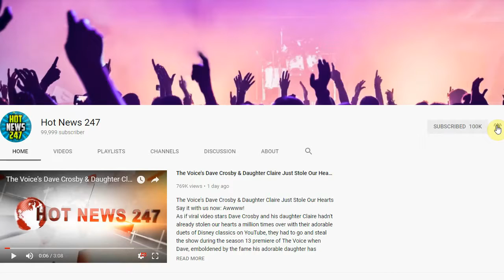Trump, Cohen, Rudy and the $340,000 Question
Earlier this week, Donald Trump's loose-lipped lawyer, Rudy Giuliani, made it clear that the president reimbursed his fixer, Michael Cohen, for the $130,000 Cohen paid to adult film star Stormy Daniels in exchange for her pre-election silence about an alleged affair with Trump.